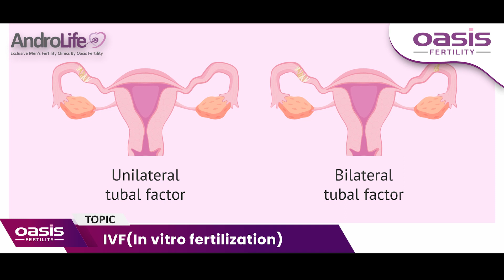Why do doctors suggest IVF? | Advanced Fertility Treatments | Oasis Fertility | Raipur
Dr. Pratibha Tiwary explains when a couple needs IVF.